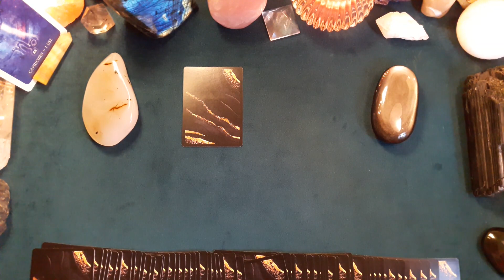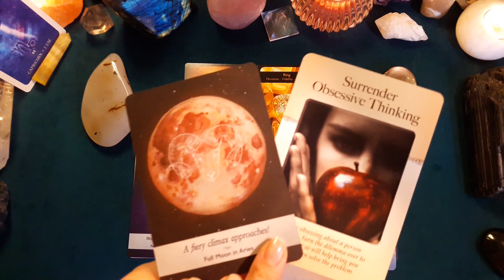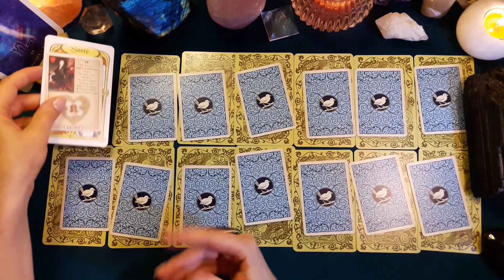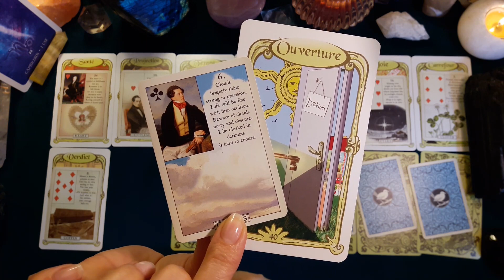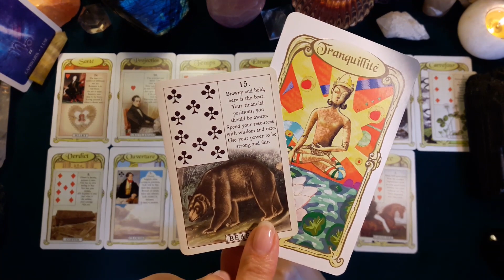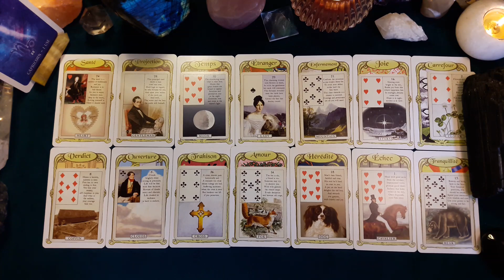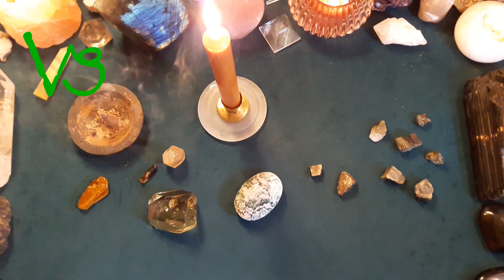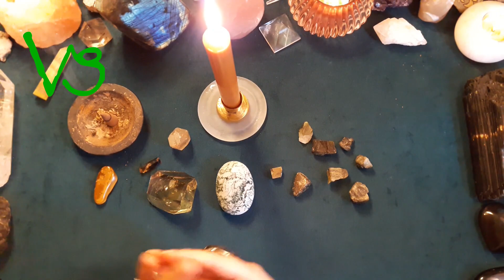♑ CAPRICORNE ♑ - PLEINE LUNE en Bélier, tirage du 03 au 16 octobre 2022 et rituel d'abondance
Retrouvez dans cette vidéo les messages de l'oracle en lien avec les énergies de la Pleine Lune du 09 octobre 2022. Des conseils personnalisés en fonction de votre Ascendant et de vos signes solaire et lunaire viennent compléter la guidance.
🌟Comme je le fais depuis plusieurs semaines maintenant, sur les séries de tirages autour de la Lune, et pour compléter la lecture, je vous propose un tirage prédictif quotidien pour la période du lundi 03 au dimanche 16 octobre (les deux semaines qui encadrent globalement la Pleine Lune).
🕯️Retrouvez une nouveauté en fin de vidéo.🕯️